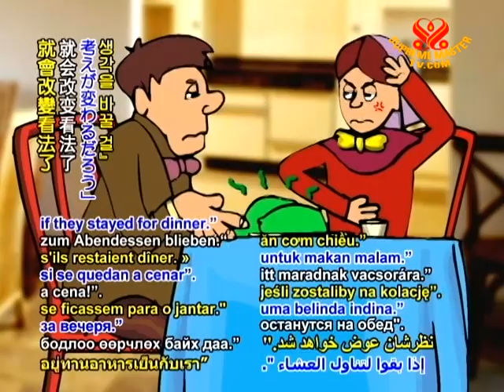Joke of The Day - Visitors - 09 June 2011